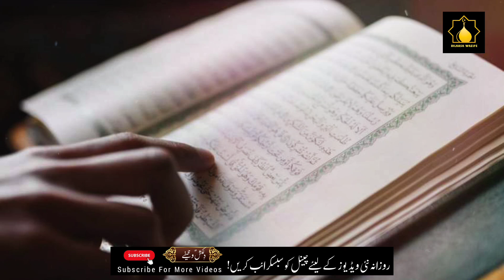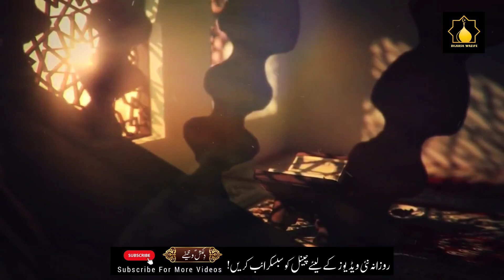Sasural me izzat paane ka wazifa📿sasural me izzat pane ka amal | Har koi izzat karenge |Is wazife se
6) Dua e ashura | ashura ki dua | yome ashura ki dua | 10 muharram ki dua |ek saal tak zindagi ka bima

7) Konsa ladka ya ladki shadi ke liye behtar hai | imam ali ne farmaya | ache rishte milne ki dua |

8) Durood e mahi ke beshumaar faide | Ramzan mubarak me durood e mahi padhne ke 5 bade faide |

9) Chawal ke 7 dano par ye amal karen |rizq ki tangi door ho jayegi |shabe barat chawal k dano ka amal|

10) Sura al zuha ka khaas wazifa | 9 msail ka hal sirf 9 din me | surat ad duha wazifa | for 9 problems,